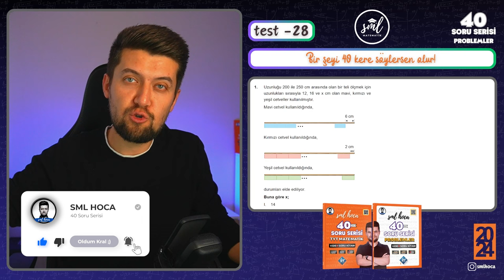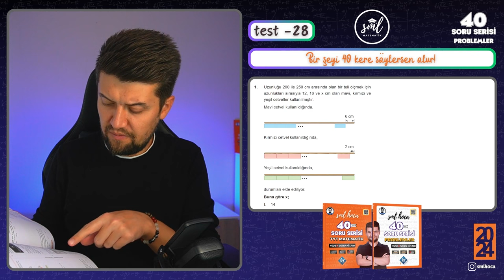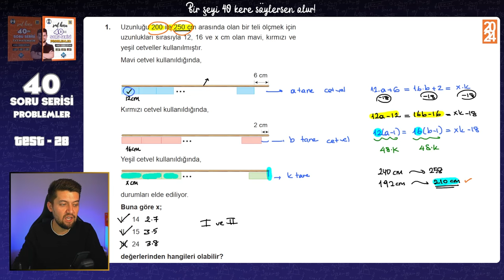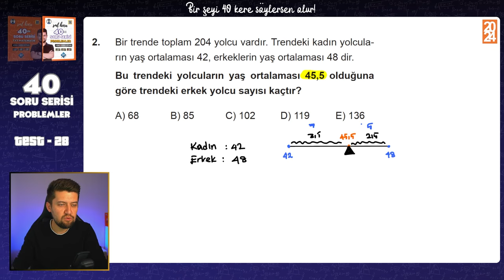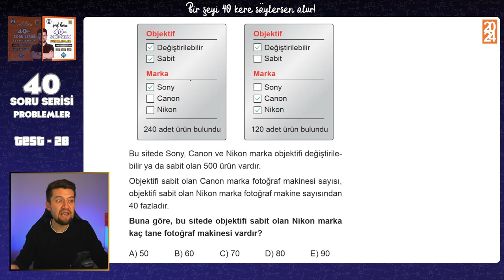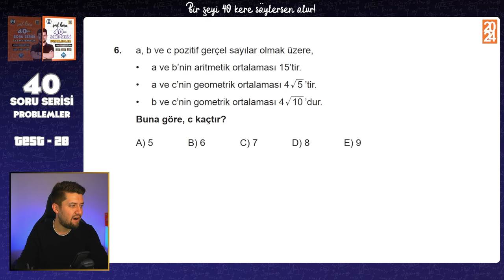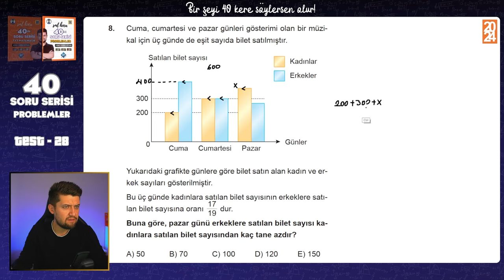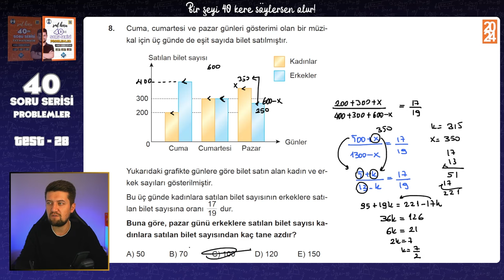40 SORUDA "PROBLEMLER" 2024 - 28.Adım - TYT Problemler Tekrar Kampı 🚀